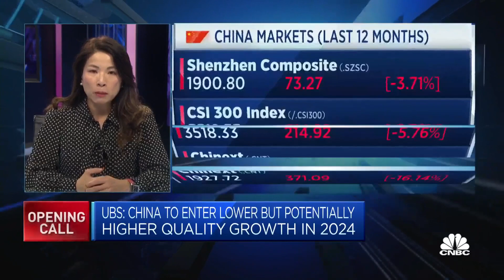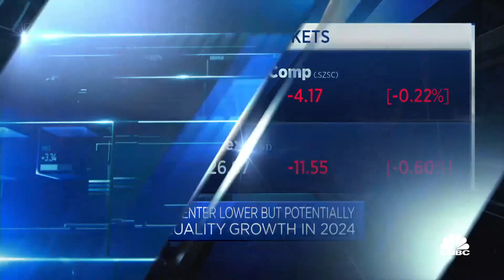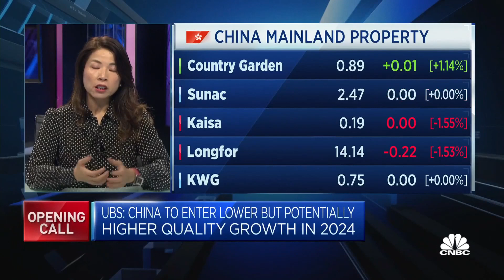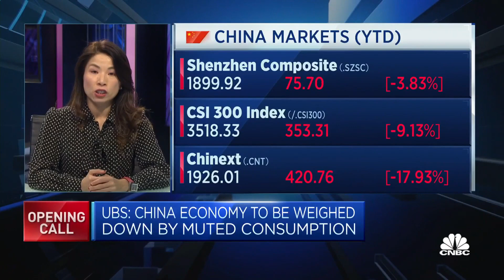Investors hesitant to move back into China markets, UBS says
Eva Lee, head of Greater China equities at UBS Global Wealth Management, said investors are still not fully sure of China markets due to structural issues.